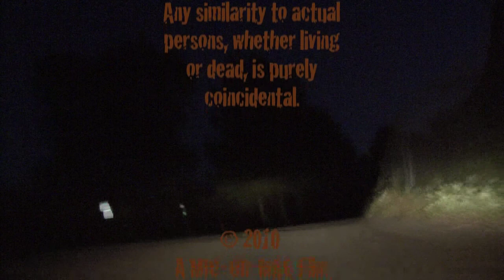Boot in the Rear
A restless writer, pitching her novel to an blasé publisher, is incessantly interrupted by a kooky waiter.

My 1st attempt at a thriller & filming with a Sony FX-7. Music written and performed by myself with Garageband. Editted with Final cut Express